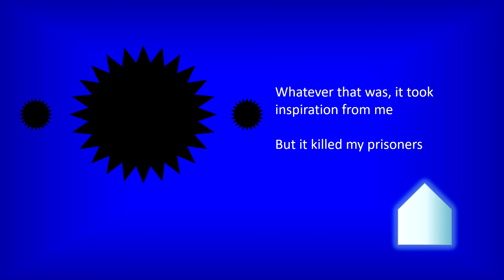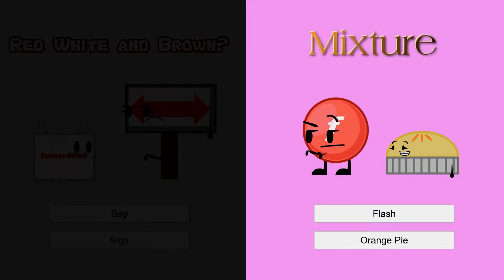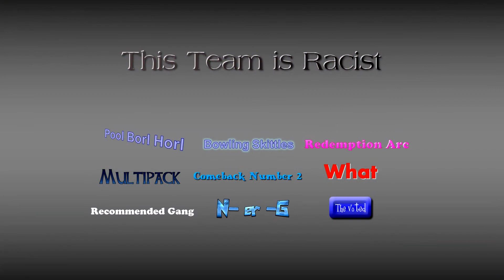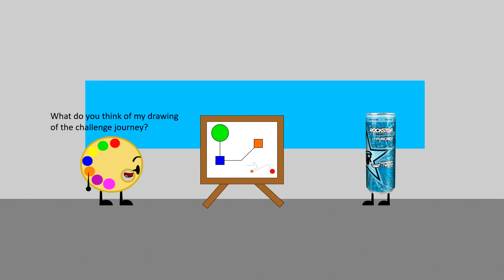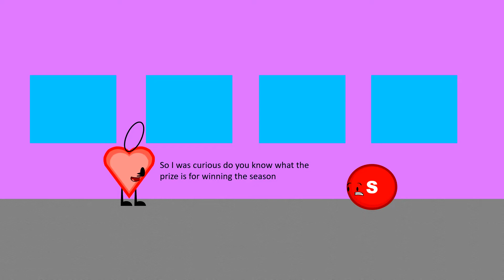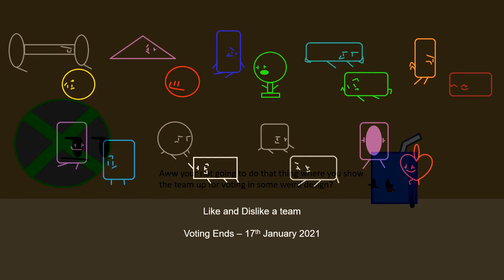The Clash of Insanity IV Episode 17 - What Drives You?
Uncanny

MUSIC
TeknoAXE - A Brand New Adventure
TeknoAXE - Waypoint M
Undertale OST - Chill
TeknoAXE - Contra Tyrannidem
BFB OST - Flop
C418 - Stal
TeknoAXE - October Surprise
TeknoAXE - Gasoline Diaries
TeknoAXE - Mystical Pixels
C418 - Ward
TeknoAXE - Cycles of Existence
TeknoAXE - Lost in the Ether
ALSWIND - C418 Shuniji Remix
TeknoAXE - Chiptune Downtempo Funk Party
TeknoAXE - Subverting the Water Level
TeknoAXE - Cavernous Wretch
Rouge Company OST - Season 2 Theme
TeknoAXE - Digital Zen